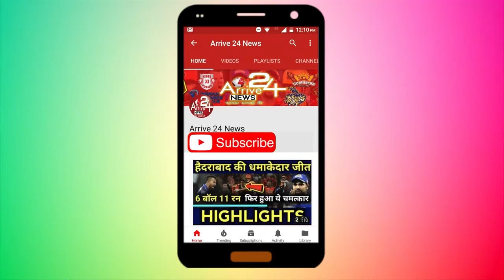सुबह 4 बजे से 'काला' का शो, थियेटरों के बाहर रजनी के फैंस की लंबी कतारें || Arrive 24 NEWS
रजनीकांत की बहुप्रतीक्ष‍ित फिल्म काला गुरुवार को सिनेमाघरों में रिलीज हो गई है. फिल्म का पहला शो सुबह 4 बजे रखा गया. देशभर में रजनी फैंस का अपने 'थलाइवा' के लिए क्रेज देखने को मिल रहा है. हर कोई अपने सुपरस्टार का पहला शो देखना चाहता है. सिनेमाघरों के बाहर का नजारा देखने लायक है. थियेटर के बाहर फैंस की लंबी कतारें देखने को मिल रही हैं. कई रजनी फैंस सिनेमाहॉल के बाहर और अंदर डांस करते हुए नजर आ रहे हैं. फिल्म 'कबाली' की रिलीज के बाद एक बार फिर देश-विदेश में रजनी फैंस की दीवानगी देखने को मिलती है.

तमिलनाडु में फैंस ने रजनीकांत के पोस्टर को दूध से नहलाया. साथ ही सड़कों पर आतिशबाजी की. फैंस ने सिनेमाहॉल के बाहर की सड़कों को इस तरह से सजाया है जैसे दिवाली हो. वैसे बता दें, ये पहली बार नहीं है जब रजनी फैंस का ऐसा क्रेज देखने को मिला हो. एक्टर की हर फिल्म रिलीज से पहले सिनेमाघरों के बाहर ऐसा नजारा देखने को मिलता है.